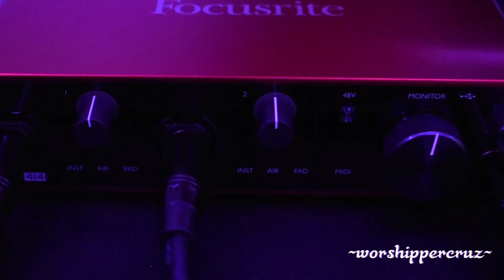Refiner's Fire [Fuego Refinador] (Caribbean Remix) - worshippercruz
For he will be like a blazing fire that refines metal, or like a strong soap that bleaches clothes. – [Malachi 3:2]